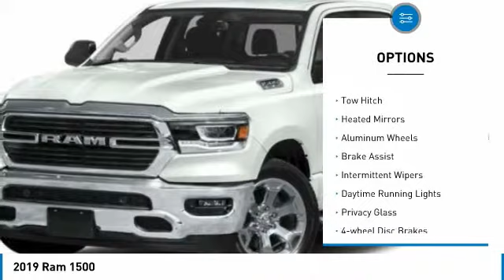2019 Ram 1500 KN920126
2019 RAM 1500 Paramus, NJ
Stock# KN920126